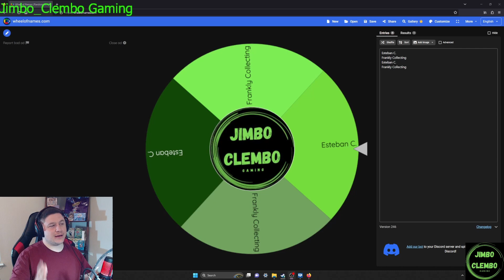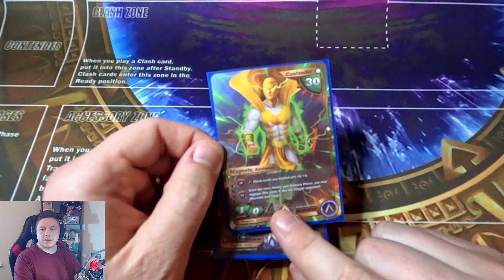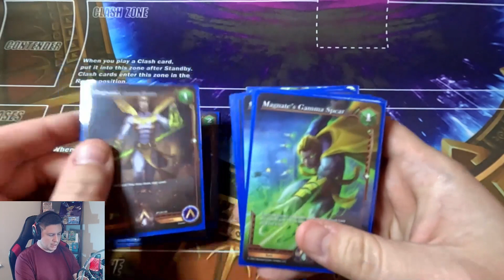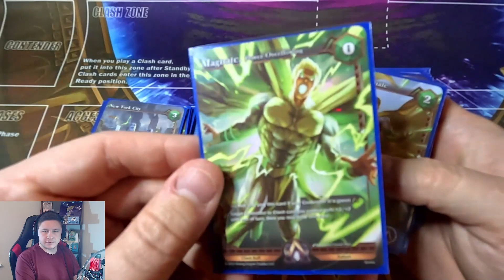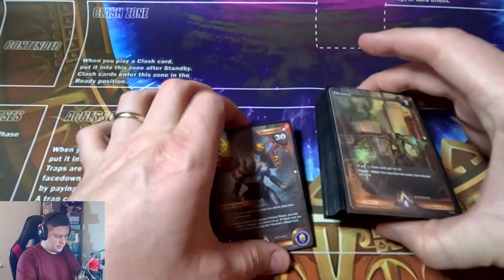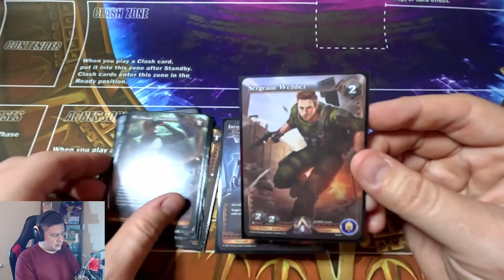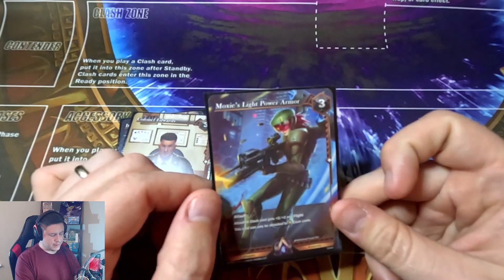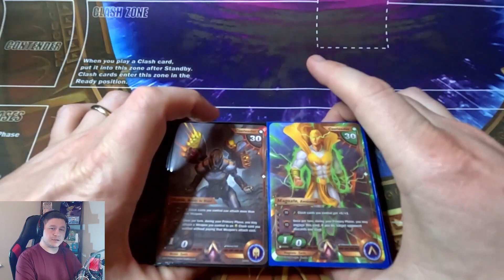Alpha Clash TCG Demo Decks and Giveaway winner!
In this video we picked the winner of the Dream Book TCG  giveaway! Thank you to both of y'all who participated.

I also go over some demo decks for Aplha Clash TCG!

Winner- @FranklyCollecting